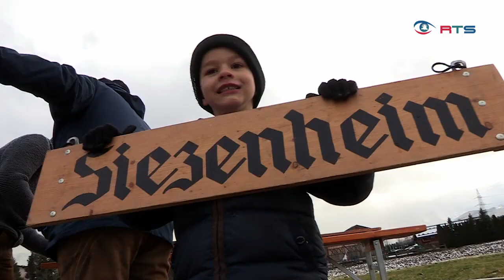42. Gemeindeschnalzen in Siezenheim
Kälte und Schnee können den Aperschnalzern nichts anhaben, denn mit Ihren Goaßln vertreiben Sie den Winter. 37 Passen schnalzten beim 42. Walser Gemeindeschnalzen um die Wette. Gastgeber ist heuer Titelverteidiger Siezenheim 2. Ob sie den Titel verteidigen können?